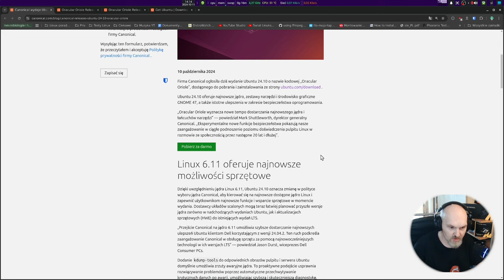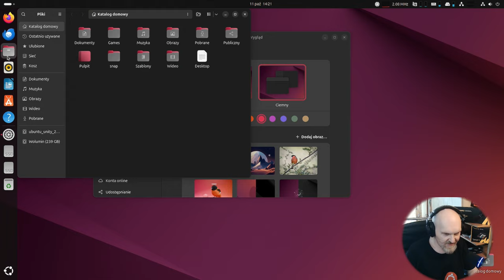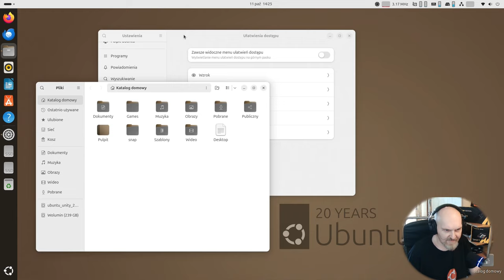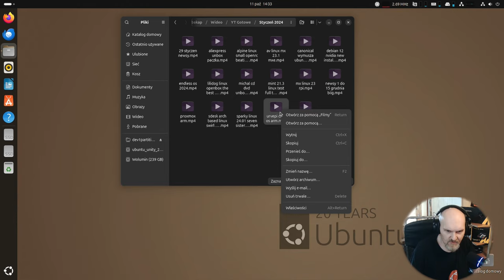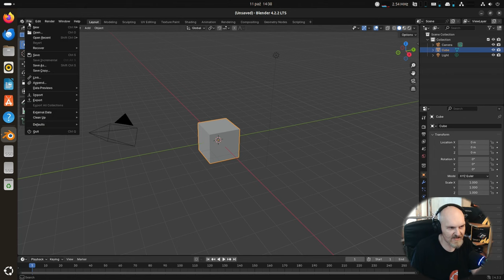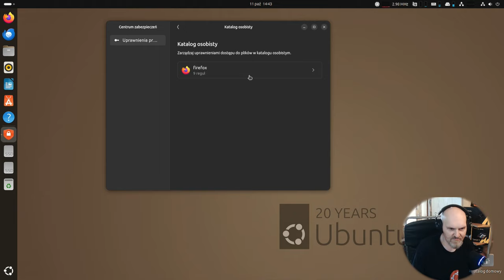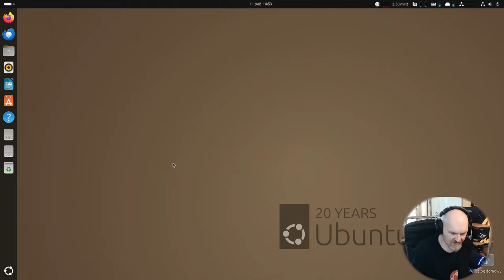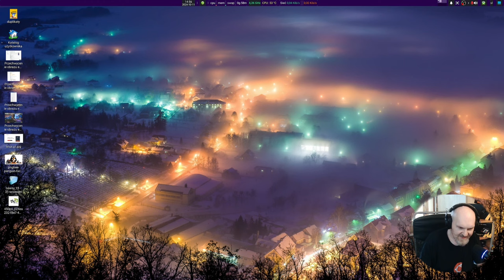Test Linux Ubuntu 24.10 Oracular Oriole - na takie Ubuntu czekaliśmy ! Nvidia Wayland Real hardware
Jestem kurde pod wrażeniem i to pozytywnym. Po tragicznie chodzącej becie tutaj jest niebo a ziemia i nie jest to materiał sponsorowany przez @UbuntuOS :D Zresztą polecam samemu zobaczyć - jest także gameplay test  :) Kernel 6.11 & Nvidia 560.xx robi robotę.

Sprzęt testowy: AMD Ryzen 3600 6c/12t / 16 GB RAM 3200 / Nvidia 1070 8GB VRAM / SSD

Thanks maono za podesłanie
Użyty w filmie sprzęt jest dostępny w Polsce - linki poniżej. ZAPRASZAM.

(W serwisie allegru szukaj - Maono PD200XS)

Czasówka / Timestamps
00:00 Zdań kilka na wprowadzenie
00:57 Nowości w systemie "na sucho"
04:42 Ubuntu 24.10 pierwsze wrażenia oraz feel używania oraz problemy
17:26 CUDA w Blenderze & OBS Studio
19:27 Nowe centrum zabezpieczeń SNAP w Ubuntu 24.10
22:30 Ubuntu 24.10 i gry czyli wrzucamy na luzz
26:06 Kamerka USB i podsumowanie oraz podziękowania